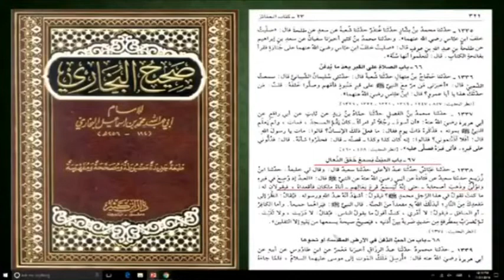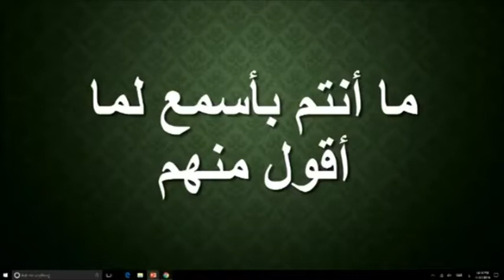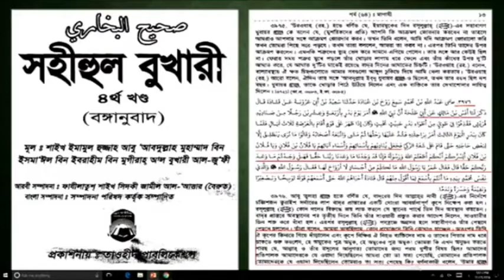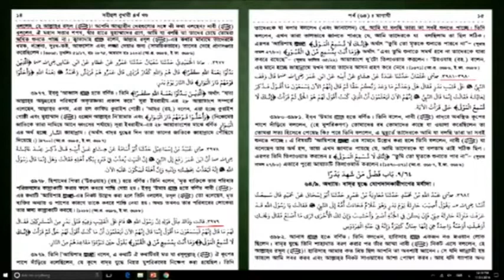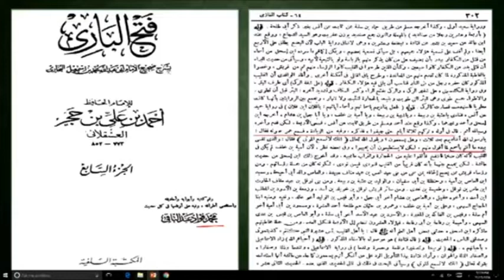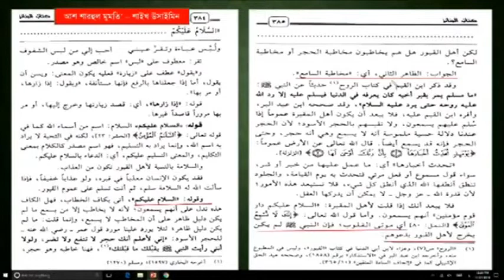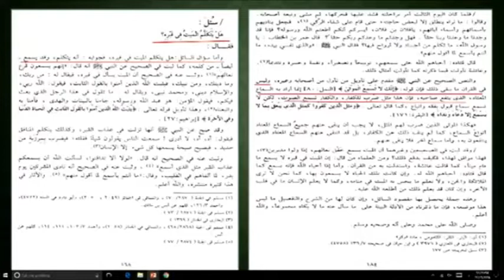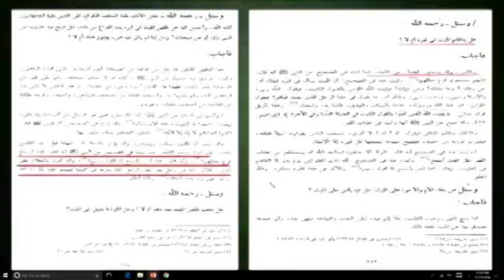মাইয়িত শুনেন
বাতিল মুকাবেলায়, সুন্নীয়ত প্রচারে, জালিয়াতী দমনে, আমরা প্রথম কাতারে। আমাদের প্রতিটি আলোচনা দলীল ভিত্তিক। সহীহ হাদীসের ফেরীওয়ালারা জাল হাদীস রচনায় ধরা পড়ে মুখ লুকাচ্ছে।
বদমাযহাবী বহু শায়খকে আমরা পাকড়াও করেছি, আমাদের দলীলের সামনে মাথা নত করতে বাধ্য হয়েছে বেশ কয়েকজন।
আমরা বিশেষ কোন পন্থী নই। আমরা হক্ব পন্থী। আমরা বিশেষ কোনো পীর, দরবার, বা বুজুর্গের প্রতি আপনাকে আহ্বান করছিনা, আমরা আপনাকে আহ্বান করছি টোটাল সুন্নীয়তের প্রতি। সুন্নীয়ত প্রচারে সহযোগিতা করুন।